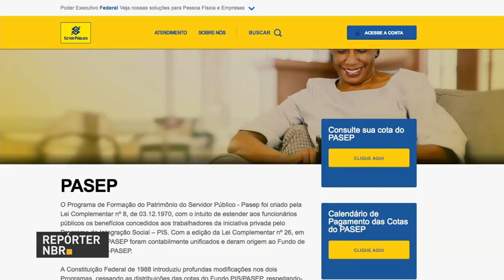Começa o saque do PIS/Pasep com regras que ampliam os beneficiários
REPÓRTER NBR  - 19.10.17: Começa o saque do PIS/Pasep com regras que ampliam os beneficiários. Ao todo, o governo vai liberar quase R$ 16 bilhões.